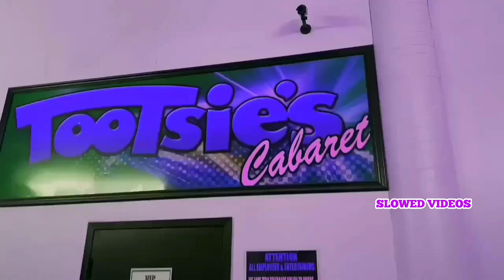Blacc Zacc - Top Room (Official Slowed Video)